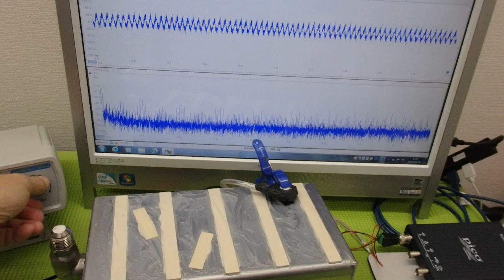メガヘルツの超音波発振制御技術 ultrasonic-labo